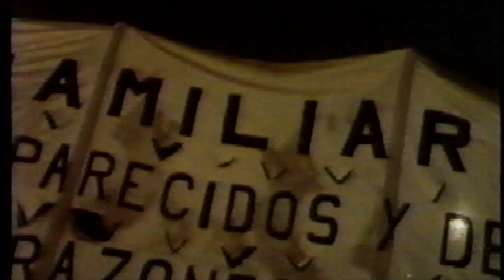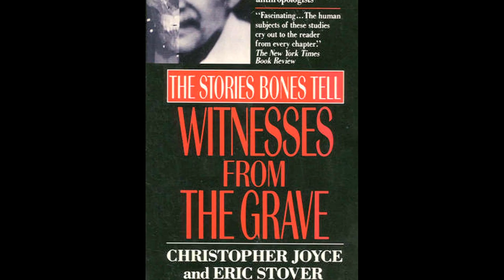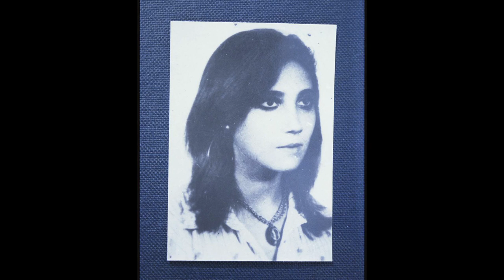Expert Witness:Clyde Snow and Social Justice - by Ralph Beliveau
A short documentary produced for the Center for Social Justice, University of Oklahoma